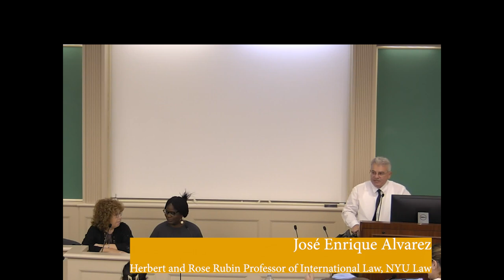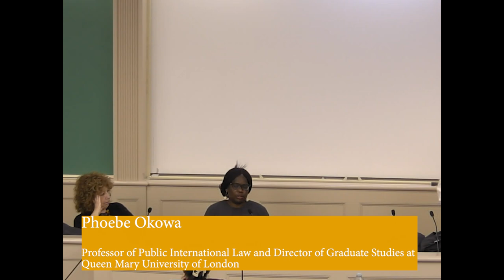The Current Agenda of the UN International Law Commission: A conversation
Two members of the International Law Commission (ILC), the UN’s premier body for the codification and progressive development of international law, Phoebe Okowa and Nilufer Oral had a conversation with Prof. Jose Alvarez on the role and promise of the ILC -- and especially the challenge of sea-level rise which is being addressed in an ILC Study Group co-chaired by Ms. Oral. This is a rare opportunity to engage with two leading international lawyers on timely topics.